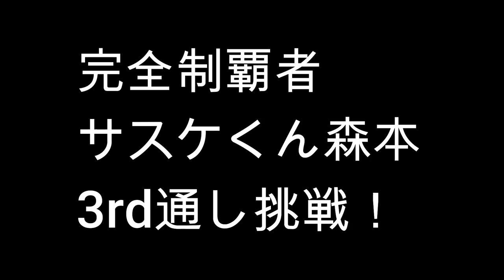SASUKE3rd通し練習！サスケくん世代（森本、佐藤、多田）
SASUKEの3rdステージに似たエリアを合わせて通し練習！
サスケくん世代（森本、佐藤、多田）が挑戦！

再生リスト↓　サスケくん森本裕介のSASUKE関連動画が一覧できます↓